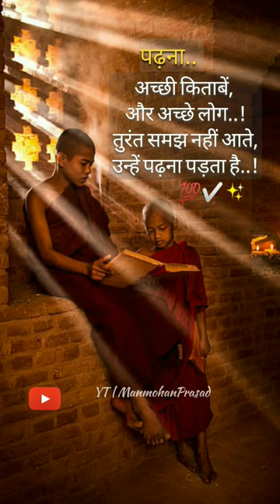True Words💯 | Motivational video✅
babies shorts
bikhar jaye sapna toot jaye armaan ho
hindi gaan
kismat kharab status
love status for girlfriend
main roya
makeup video
nice song status
radha soami satsang beas
zaroori tha

aankho me mohabbat hai
agar tum mil jao status
bageshwar dham bache ke sath
bajrangbali status
barrister babu
bhole baba status
cid daya love
dinesh bhai
doormat design
filmi song sad
first kiss
friends status song
gam bhari video
gear shifting in car
gulabi suit
gyan ki baatein in hindi
iss pyaar ko kya naam doon
kaithi full movie in hindi dubbed
kajal kaise lagaye
khan sir
life thodi hard hai song
love songs
mind sharp karne ka tarika in hindi
pyar wala
sad song rone wala
shaakuntalam full movie in hindi
shakti maa na geet
shayari status
shivani video mein
मोटिवेशनल वीडियो

balveer
chhotu dada
52 gaj ka
akhil akkineni movie in hindi dubbed
bhole baba cartoon
bhoot wala picture dijiye
bhootni wali kahani
bodybuilder shorts
boot boot
bts dance
bts tiktok
bully maguire
carryminati new video
chinese tik tok
choo-choo-charles game
cid
comedy
desh mere song
devra.dhori.chatna T
dog
hijab styles
hindi song
hindustan tractor
imandari
kabootar video
kahani
ktm gadi
machli wala cartoon video
mahadev
mamta ke mandir ki hai tu
matka matka matka matka
mishri se meetho naam hamari radha ra...
mother day song
muklyappa comedy
news live hindi
nikita comedy
nothing phone 1
papa ji 2
papa ki pari
piyar farak wali dance video
pump set
rangeeli gana
rssb shabad
shark
songs
bhulla
tenu bada tarsa ge gurnam bhullar
tum hi mujhse rooth gaye to kisse baat...

aahat aahat
comedy comedy khiladi
daku song
danish ki girlfriend
english thought
god love status
gum hai kisi ke pyar mein today episode
jab samay hola kamjor bhojpuri song
kabaddi short video
kahan per
keshariya new song
mani meraj comedy video new
movie
neet ki answer key 2023 kab aayega
nyc news
o re piya
papa status
sachin academy
sad poor boy status
sad song bhojpuri
shabbas sunbai
song dance
tick tock tick tock tick tock
tota
tujhko hi dulhan banaunga status
ye un dino ki baat hai
youtube shorts

aishwarya rai
army training academy
attitude status
barrister babu
bewafa song
bidai song
crafter aditi
flight 914
geeta saar in hindi
good morning ke status episod
gum hai kisi ke pyar mein full episode
hansi wali film
ias motivational videos
kabzaa movie song
kegel exercises for men
kerala story movie
motivational video
new status
ojha sir motivation
payal panchal video
qismat prabh gill
raghav comedy
shila didi ki video
sign baba stat
माचिस कैसे बनती है

bewafai song
emotional status
good morning
latkan design
old hindi hit song
pahari tota
statu
papa birthday song status
radha krishna ke status
sad songs
sad status
south movie
सावी की सवारी today full episode

bhajan
bhutiya darawni picture
carryminati sandeep maheshwari
chandigarh pgi hospital

baby hasi
bewafai wale status
bhagwat geeta
buffalo short video
doctor bala
emotional status
everyone gets different colour mar
facebook mein page kaise banaen
ghode se dakhva
group d new vacancy 2023
hanuman status
jai radhe jai radhe jai shri krishna bolo
kal khel mein hum ho na ho
kaun sa
lagira zhala jee serial
le shuru hoge maya ke kahani cg song
mehndi designs
minecraft
number system by pawan rao
pushpa movie
secy hot
son
shiv status
suvichar
tamil hit songs
tdm marathi movie
tulsidas tilak kare raghuvir
workout music
जाहिरा
तलाठी भरती 2023 जाहिरात
साबूदाना खिचड़ी

bhojpuri song
indian navy
myagi
thar
the kerala movie
thought
tv9 kannada live
ups c song
motivational video
bageshwar baba
bhojpuri status
blauj redimed chahiye
comedy short
crime patrol new
exercise weight loss
har nazar uth rahi hai tumhari taraf
hot
ishqbaaz
karj mukti ka upay
kathal ki sabji kaise banate hain
kumkum bhagya full episode today
movie
Neele neele ambar par
rajveer choudhary
siblings
sudha murthy in kapil sharma show ful...
tanu malik
uttar kumar ki tagada movie